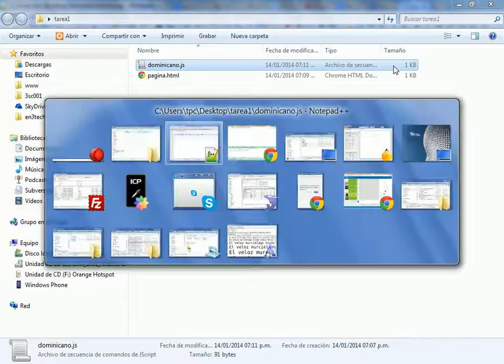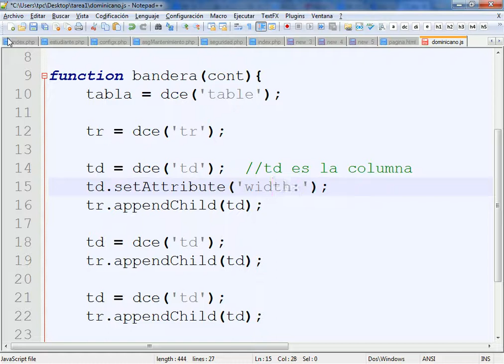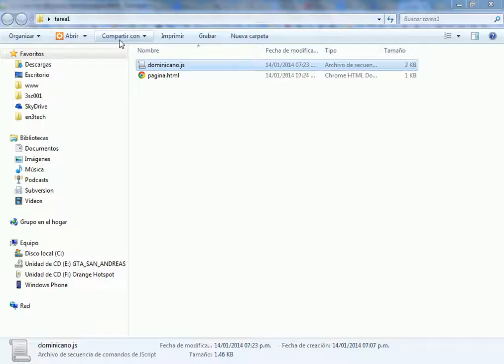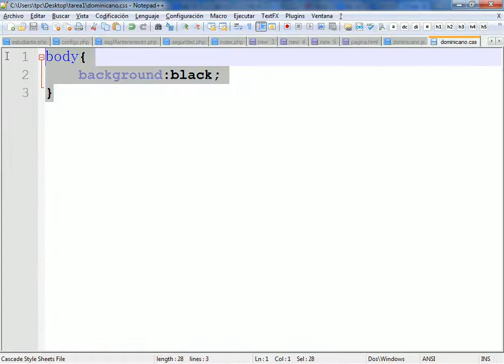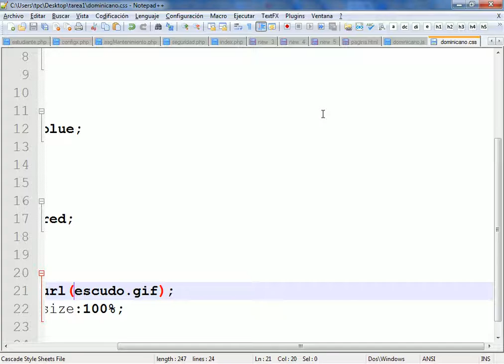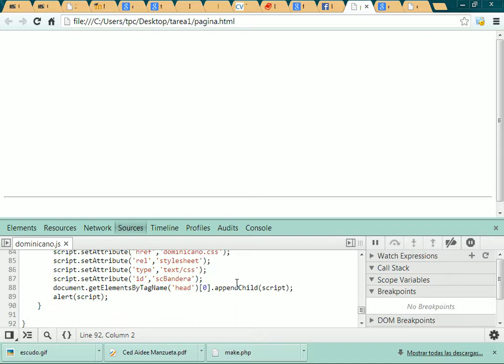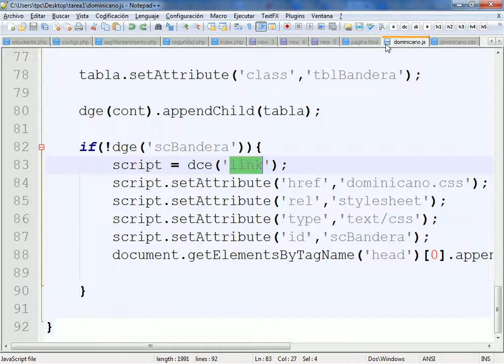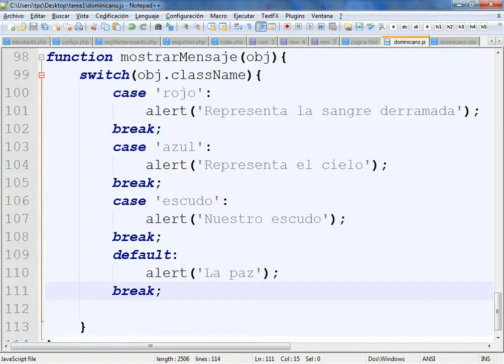primera clase web 1 2014